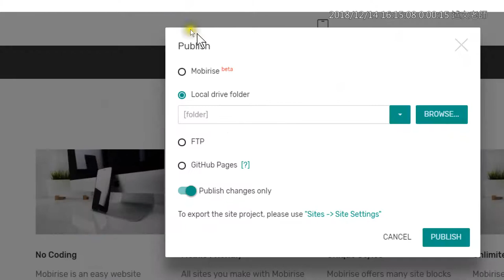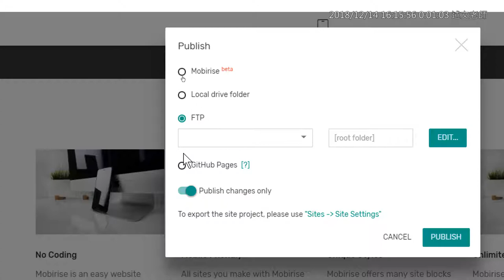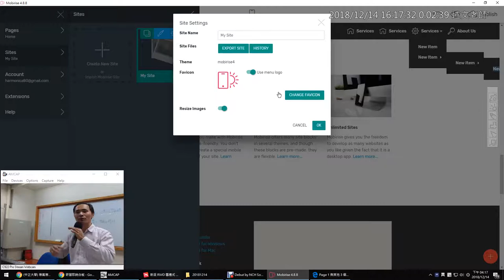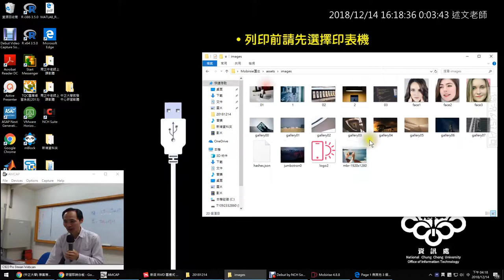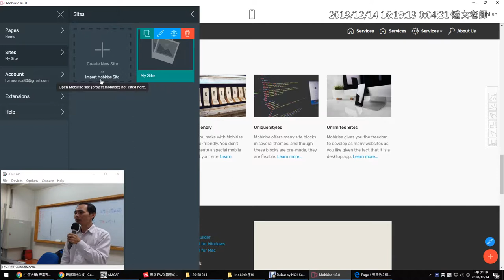18：Mobirise 網站發佈、儲存與專案轉移